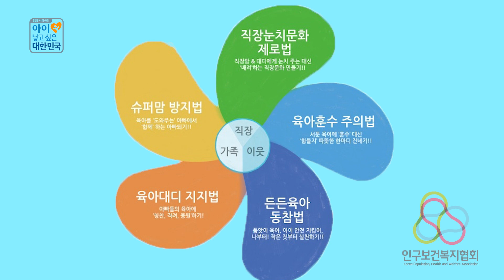당신도 독박 육아를 하고 있나요?[SBS-노는아빠TV]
육아휴직을 내고 싶은데... 직장에서는 눈치 보고
집에서는 혼자 독박 육아를 하고 있고...

아직도 당신은 혼자 아이를 키우고 있나요?

▼ 참여방법
아이와 노는 영상이나 나만의 육아법이 있으신 분은
카카오플러스친구: 아이 낳고 싶은 대한민국
추첨을 통하여 푸짐한 상품을 드리겠습니다~
많은 참여 부탁드릴게요!